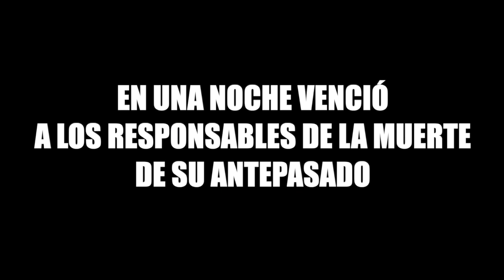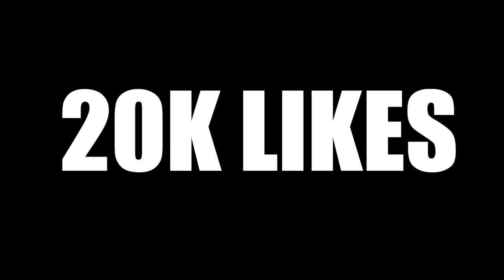🌟Baki The Grappler [Resumen](Temporadas 1 y 2) | Warrior Reborn - Maximum Tournament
🌟Ábreme🌟

Anime: Baki The Grappler | Warrior Reborn - Maximum Tournament | Grappler Baki